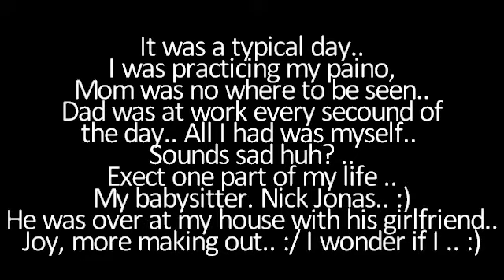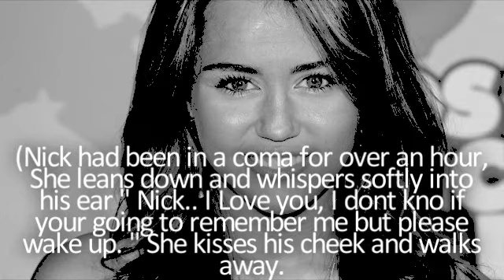Im In Love With My BabySitter (A Niley Oneshot)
I was thinking for this forever,
I also had a different idea!!
But guess what, I acidently said cancel cause' i had
to change something, and then they just canceled the whole
thing! :( It was the bestest idea i ever had.
So I hope you guys like this..

Heres the plot:
Nick got a coma and forgot all the momments niley had together as friends,
Selena took advantage of Nick, while still dating Taylor :/
And Nick has a flashback about miley saying I love you while he was
in his coma . Youll find out the rest in the video ;D